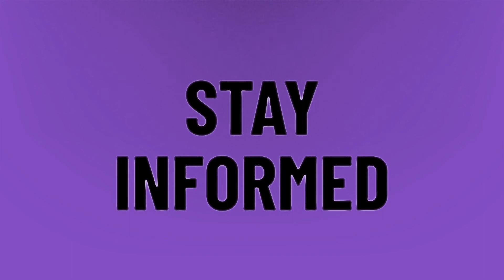Who owns Snapchat?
Black Heart Emoji • Who owns Snapchat?